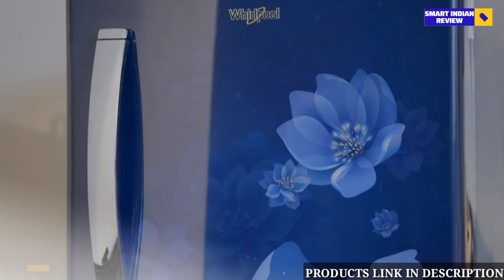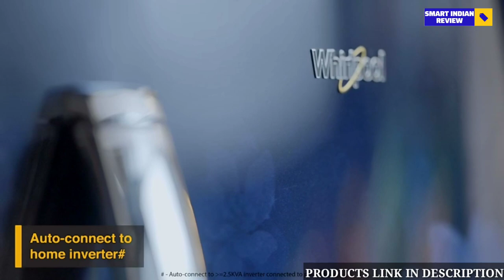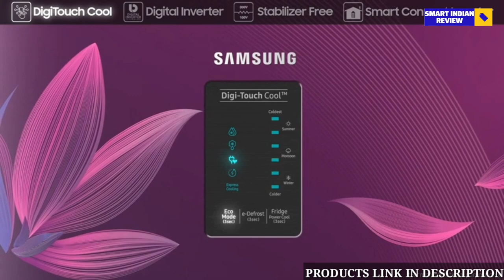Best 5 star refrigerator in India 2024 | Best 5 star single door fridge 2024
Hello viewers,
In this video - If you guys are in search for 'Best 5 star refrigerator in India 2024 then you had landed on the perfect spot as In this video I'm gonna cover 'Best 5 star single door fridge 2024

1. Whirlpool 205 L 5 Star Direct-Cool Single Door Refrigerator✓

2. Samsung 198 L 5 Star Inverter Direct-Cool Single Door Refrigerator✓

3. Godrej 210 L 5 Star Inverter Direct-Cool Single Door Refrigerator✓
4. LG 185 L 5 Star Inverter Direct-Cool Single Door Refrigerator✓
5. Haier 195 L 5 Star Inverter Direct-Cool Single Door Refrigerator✓

1. Best referigerator under 20000
2. Best 5 star referigerator in India 2024
3. Best budget referigerator
4. Best 5 star fridge in India 2024
5. Best fridge under 20000
6. Best single door referigerator in India 2024
7. Best 5 star single door fridge in 2024
8. Best 5 star single door fridge under 20000
9. Best single door referigerator under 20000
( song credit )

Time Stamps:-

00:00 INTRODUCTION
00:41 Best Whirlpool 5star referigerator
01:54 Best Samsung 5 star referigerator
03:10 Best godrej 5star referigerator
04:20 Best lg 5 star referigerator
05:42 Best Haier 5 star referigerator

                  Cheers ✌️